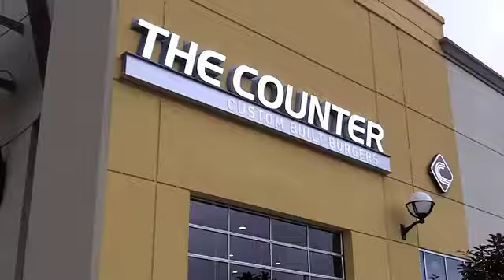Thrillist - The Counter - San Francisco, CA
Expanding on the aggressive custom-built burger chain started in Santa Monica, The Counter adds its sixth (and closest to SF proper) NorCal locale: a two-level, four-flat-screened, skateboard/rock concert-arted ground beef lovers' mecca offering more than 300,000 or so possible burger combos and the chain's first-ever "Build Your Own Cocktail" program, which Harrison Ford apparently also installed in Conan's green room. Topical!